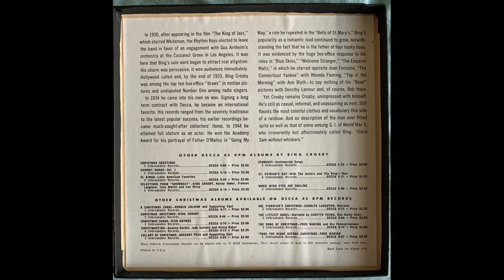Bing Crosby Adeste Fideles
Merry Christmas Decca 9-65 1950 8 Sides - 2

Decca 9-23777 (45-DLA 3025) * with Max Terr's Mixed Chorus and John Scott Trotter and his Orchestra Recorded 6/8/1942